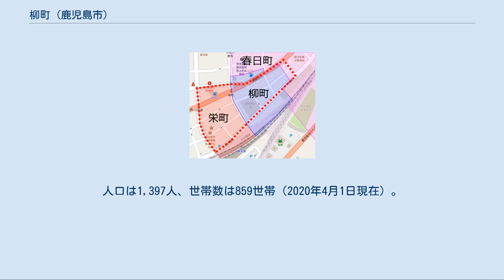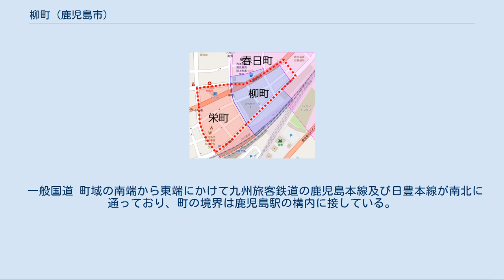柳町 (鹿児島市)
日本 」 鹿児島県 」 鹿児島市 」 柳町 柳町（やなぎまち）は、鹿児島県鹿児島市の町。
旧薩摩国鹿児島郡鹿児島城下上町柳町、地蔵町。
 1967年（昭和42年）より柳町の全域で住居表示を実施している。
また、住居表示実施に伴う町の再編により町の全部が廃止され、柳町・浜町の一部となっている栄町（さかえまち）についても本項で述べる。
 鹿児島市の中部、稲荷川の下流域に位置する。
町域の北方には大竜町、北方から東方にかけて春日町、南方には浜町、西方には上本町にそれぞれ接している。
 鉄道は町域の南端に鹿児島駅に接しており、北方向には日豊本線、西方向には鹿児島本線がそれぞれ通っている。
道路は町域の北部を国道10号が東西に通っている。
 柳町という町名は現在の浜町や祇園之洲が埋立てられる前はこの付近が海岸となっており、海岸線の堤防に柳を植えていたことに由来する。
 柳町及び栄町は江戸時代から見える地名であり、薩摩国鹿児島郡鹿児島城下上町のうちであった。
江戸時代の栄町は地蔵町と称していた。
 柳町と築地（現在の浜町の一部）との間は運河となっており、船溜となっていた。
薩摩藩の国学者である白尾国柱によって著された「倭文麻環」によると柳町について以下のように記されており、漁港の様相を呈していたという。
 今の蛭児社の辺を築島と称ふ、是より浜つづきに堤ありて、柳を植られぬる程に、そが町となりしをば柳町と名け、後又魚屋立て小魚屋と呼べり、蛭児祠の後ろの小路を苙口といふ、是も本は卸口にて海に下るの卸門なり —倭文麻環 明治時代前期の柳町は平民が多く住んでおり、町人街であった。
明治4年に江戸時代から明治時代初期までの地蔵町は、「栄町」に改称した。
栄町という町名については港町の更なる繁栄を願って命名された。
 1889年（明治22年）に市制が施行されたのに伴い、鹿児島城下47町3村の区域より鹿児島市が設置され、柳町、栄町はそれぞれ鹿児島市の町となった。
 1910年（明治43年）3月5日には柳町で火災が発生し、柳町において57戸が全焼する被害があった。
大正時代に栄町に大蔵省専売局鹿児島製造所が置かれた。
 第二次世界大戦中の1945年（昭和20年）7月27日には、アメリカ軍の爆撃機によって鹿児島駅周辺一帯に対しての爆撃が行われ、鹿児島駅に停車中の列車に爆弾が直撃したほか、柳町に加えて近隣の車町、恵美須町、和泉屋町にも被害が及び死者420名、負傷者650名を出す惨事となった（鹿児島大空襲）。
 第二次世界大戦後の1947年（昭和22年）に日本国有鉄道九州地方自動車部鹿児島自動車営業所が柳町に営業所を設置した。
また、1951年（昭和26年）には鹿児島市電上町線は柳町電停から春日町電停まで延伸した。
 1967年の住居表示実施前後の柳町。
 赤の破線が現在の柳町、赤色の区域が栄町、青色の区域が柳町、ピンク色の区域が春日町。
 1962年（昭和37年）に住居表示に関する法律が施行されたのに伴い、鹿児島市は鹿児島市街地域の住居表示に着手した。
1967年（昭和42年）11月1日に上町地区の一部において住居表示が実施され、住居表示の実施に伴い町の再編が行われた。
栄町のうち一部が柳町に、それ以外は浜町に編入された。
また柳町に春日町の一部を編入し、同時に柳町の一部を春日町に編入した。
これにより栄町が廃止された。
 明治時代初期から昭和時代初期にかけての柳町の人口は以下のとおりである。
但し現在の柳町とは1967年（昭和42年）に町の区域の再編が行われているため、区域が異なる。
 JR九州バス鹿児島支店 市立小・中学校に通う場合、学区（校区）は以下の通りとなる。
 一般国道 町域の南端から東端にかけて九州旅客鉄道の鹿児島本線及び日豊本線が南北に通っており、町の境界は鹿児島駅の構内に接している。
 1929年（昭和4年）から1985年（昭和60年）まで鹿児島市電上町線が町域の北端の道路上を東西に通っており、町域内には柳町電停が所在していた。